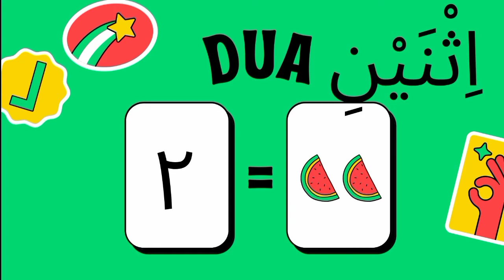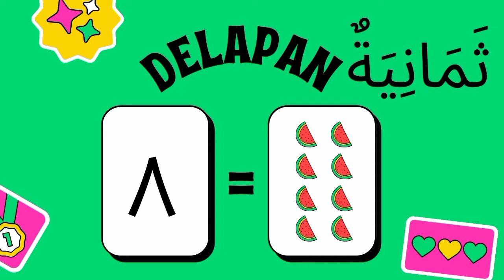BAHASA ARAB || MENGENAL ANGKA ARAB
MARI MENGENAL ANGKA ARAB